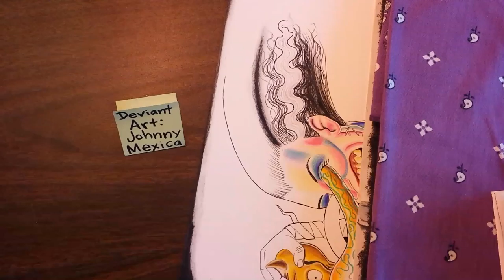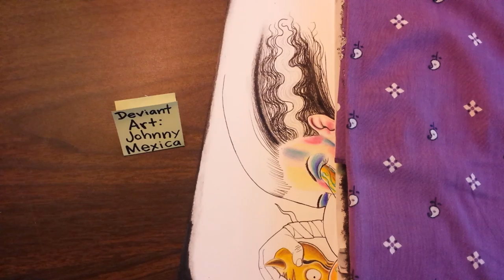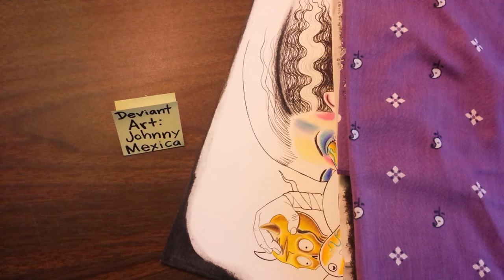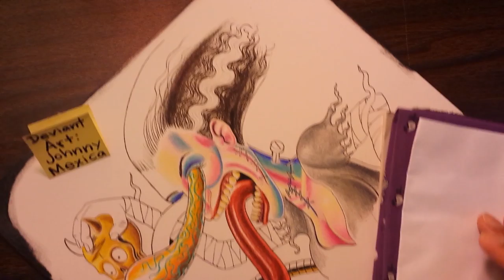Funky retro go go artwork in progress: bride of frankenstein